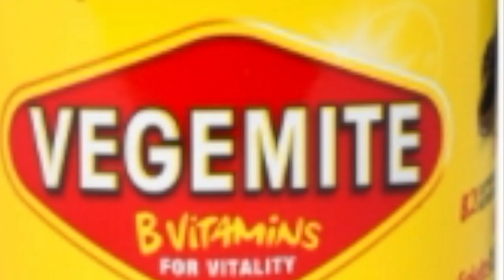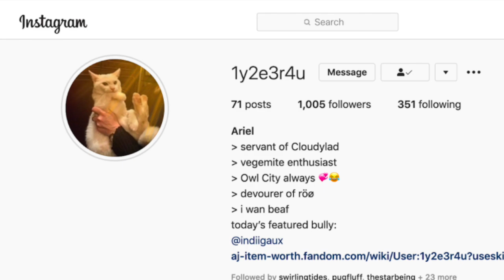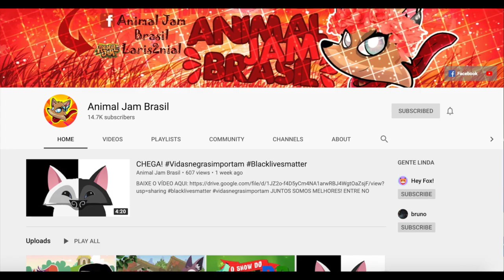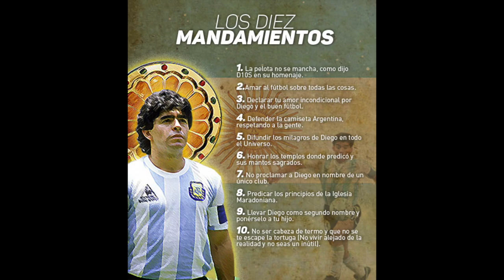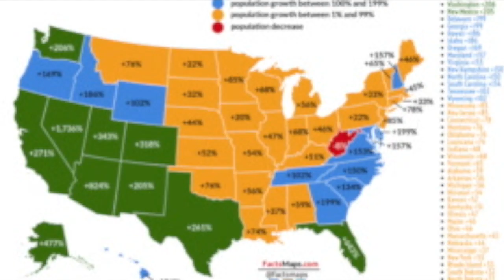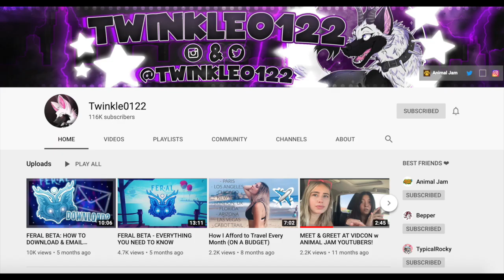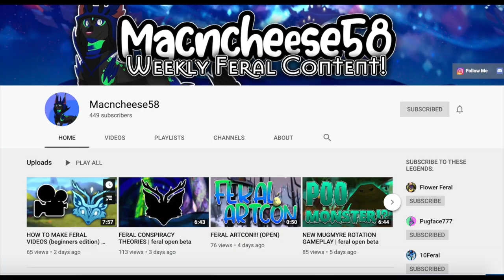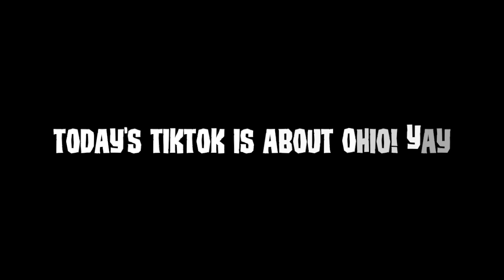TOP 10 COUNTRIES WHERE AJ IS MOST POPULAR! Animal Jam Classic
Here are some INTERNATIONAL Jammers to follow:
AUSTRALIA:
Ariel on Instagram:

USA:
Ryanec1 on instagram:

CHILE:
Oceanferal on instagram: